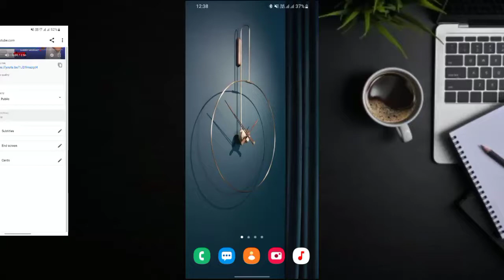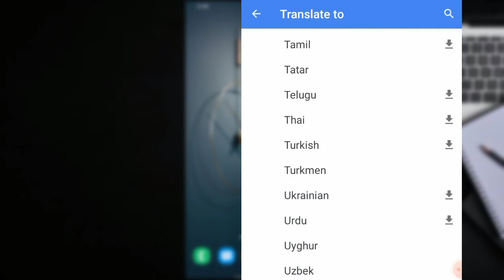What Is Subtitles Kya He | Subtitles Kya Hai Aur Kaise Use Karen | How To Use Subtitles In Videos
About This Video : What Is Subtitles Kya Hai | Subtitles Kya He Aur Kaise Use Karen | How To Use Subtitles In Videos

TOPIC COVER :
what is subtitles in youtube
what is subtitles in youtube video
what is subtitles
what is subtitles cc in youtube
what is subtitles in youtube in hindi
what is subtitles and captioning on iphone
subtitle kya hai
subtitle kya hota hai
subtitle ka matlab kya hota hai
subtitle lagane se kya hota hai
youtube video subtitle kya hota hai